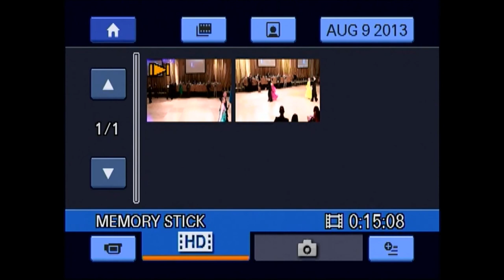Empire Dance Championships 2013 HD Chaogang Chen & Tatiana Seliverstova (420)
First place, Mixed Amateur Single Dance Open Gold Int. Waltz
First place, Mixed Amateur Single Dance Open Gold Int. Tango
First place, Mixed Amateur Single Dance Open Gold Int. V. Waltz
First place, Mixed Amateur Single Dance Open Gold Int. Foxtrot
First place, Mixed Amateur Single Dance Open Gold Int. Quickstep

Third place, Mixed Amateur Adult International Ballroom Open 5-Dance Championship